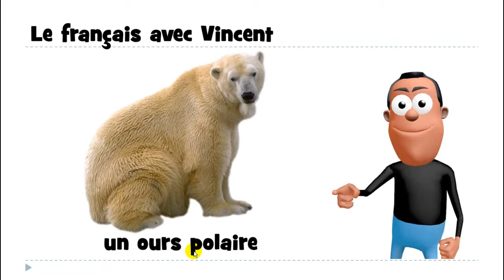Õpi prantsuse keelt # 1 mot # un ours polaire